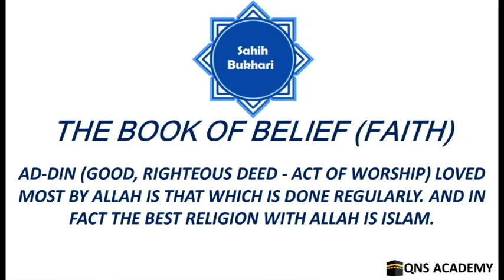Bukhari 2-32: Ad-Din (good, righteous deed) loved most by Allah is that which is done regularly...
Bukhari 2-32:  Ad-Din (good, righteous deed - act of worship) loved most by Allah is that which is done regularly. And in fact the best religion with Allah is Islam.
Sahih Bukhari: The Book of Belief (Faith)

List of chapters in The Book Of Belief (Faith)
1 The statement of the Prophet (PUBH), Islam is based on five principles
2 Your invocation means your faith
3 (What is said) regarding the deeds of faith
4 A Muslim is the one who avoids harming Muslims with his tongue and hand
5 Whose Islam is the best (Who is the best Muslim)?
6 To feed (others) is a part of Islam
7 To like for one's (Muslim's) brother what one likes for himself is a part of faith
8 To love the Messenger (Muhammad (PBUH) ) is a part of faith
9 Sweetness (delight) of faith
10 To love the Ansar is a sign of faith
11 To fulfill pledge is a part of religion
12 To flee (run away) from Al-Fitn (afflictions and trials), is a part of religion
13 The statement of the Prophet(PBUH) : "I know Allah (almighty) better, than all of you do ."
14 Whoever hates to revert to Kufr (atheism or disbelief) as he hates to be thrown in fire, is a part of faith
15 The grades in superiority of the believers will be according to their good deeds
16 Al-Haya' (selfrespect, modesty bashfulness, honour etc.) is a part of faith
17 The Statement of Allah: "But if they repent by rejecting Shirk (polytheism) and accept Islamic Monotheism and perform As-Salat (Iqamat-as-Salat) and give Zakat then leave their way free."  (Quran 9:5)
18 Whoever says that faith is action (good deeds)
19 If one does not embrace Islam truly but does so by compulsion or for fear of being killed (then that man is not a believer).
20 To greet is a part of Islam
21 To be ungrateful to one's husband. And disbelief is of (different grades) lesser (or greater) degrees.
22 Sins are from ignorance and a sinner is not a disbeliever unless he worships others along with Allah
22A The Statement of Allah: "And if two parties or groups from among the believers fall to fighting, then make peace between them both..."(Quran 49:9) Allah has called them "believers"
23 Zulm (wrong) of one kind can be greater or lesser than that of another
24 The signs of a hypocrite
25 To establish the (Nawãfil - voluntary) prayers on the night of Qadr is a part of faith
26 Al-Jihãd (holy fighting in Allah's Cause) is a part of faith
27 It is a part of faith to establish the (Nawäfil - voluntary) prayers during the nights of Ramadan
28 To observe Saum (fasts) according to Islamic teachings during the month of Ramadan (sincerely and faithfully) hoping for Allah's Rewards only, is a part of faith
29 Religion is very easy
30 The offering of Salat (prayers) is a part of faith
31 What is said regarding the superiority of a person who embraces Islam sincerely
32  Ad-Din (good, righteous deed - act of worship) loved most by Allah is that which is done regularly. And in fact the best religion with Allah is Islam.
33 Faith increases and decrease
34 To pay Zakät is a part of Islam
35  To accompany the funeral processions (up to the place of burial) is a part of faith
36 (What is said regarding) the fear of a believer that his good deeds may be annulled (lost) without his knowledge
37 The asking of angel Jibril (Gabriel) from the Prophet (PBUH)  about Belief, Islam, Ihsan (perfection) and the knowledge of the Hour (Doomsday)
38 The followers of true Faith increase till it is complete in all respects
39 The superiority of that person who leaves all doubtful (unclear) things for the sake of his religion
40 To pay Al-Khumus (one-fifth of the war booty to be given in Allah's Cause) is a part of faith
41 What is said regarding the statement: The reward of deeds depends upon the intention and hoping to get rewards from Allah.
42 The statement of the Prophet (PBUH) : Religion is An- Nasihah (to be sincere and true) to Allah, to His Messenger Muhammad (pbuh), to the Muslim rulers, and to all the Muslims